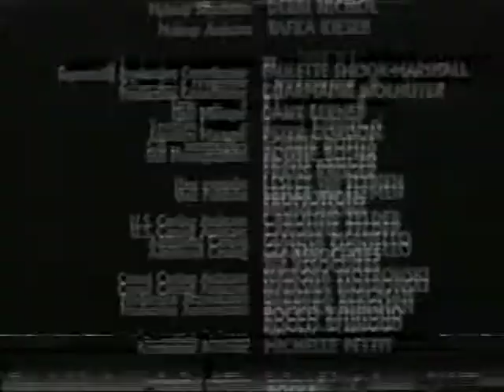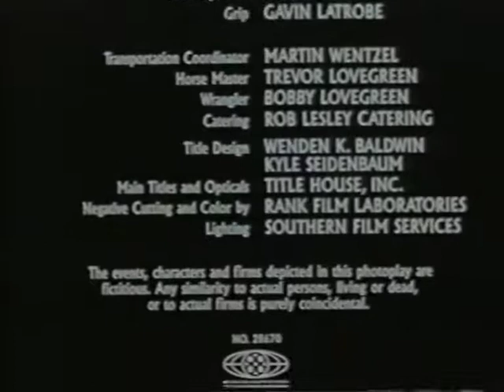Gor II: Fuera de la Ley de Gor (1989) de John 'Bud' Cardos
Dedicado a las antiguas películas de Espada y Brujeria, y en castellano.